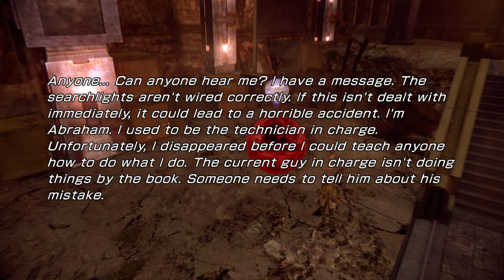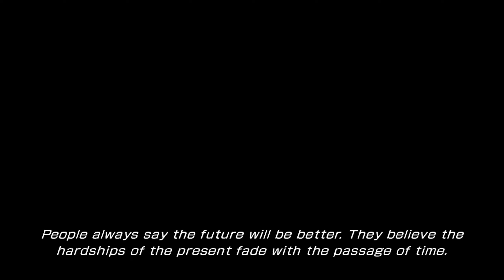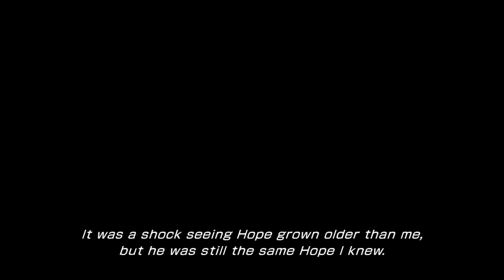FINAL FANTASY XIII-2 | PC Gameplay #4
Lets G! 🔥🎮

Singapore PSN: chilledpapi
US PSN: tangerine_13

Recording gameplay for fun and personal use.